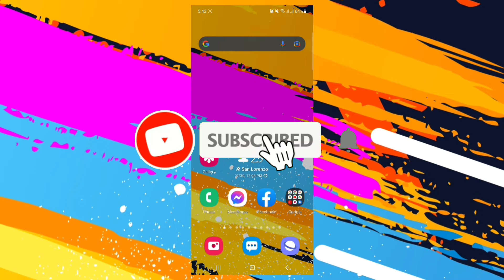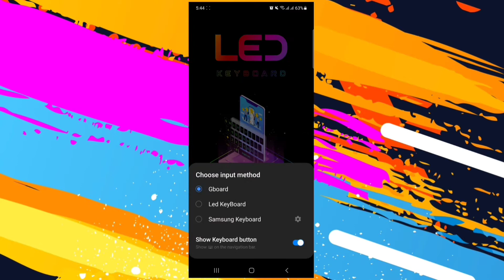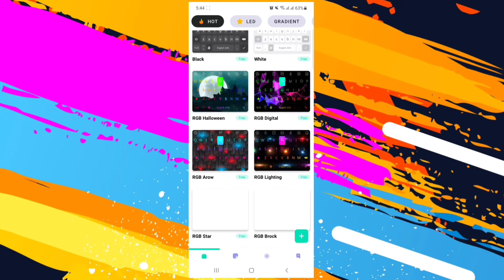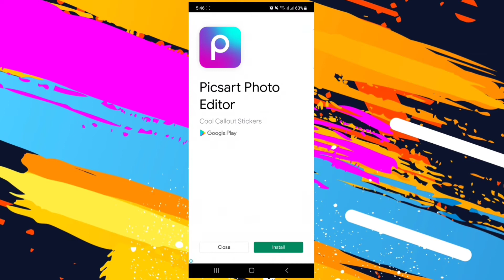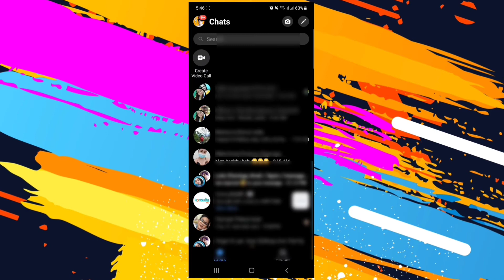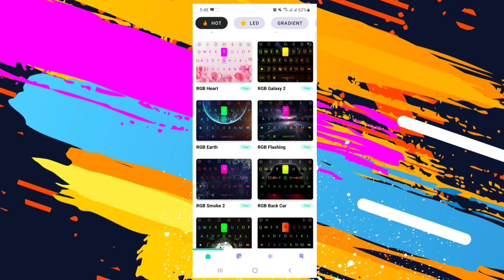PAANO GAWING RGB ANG KEYBOARD NG PHONE MO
Paano Gawing RGB Led Spectrum ang keyboard ng phone mo.